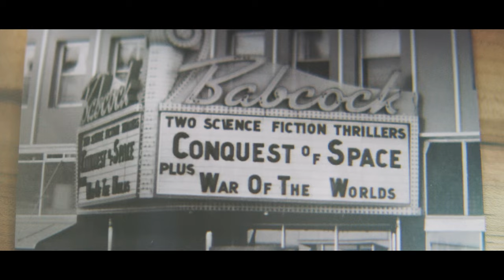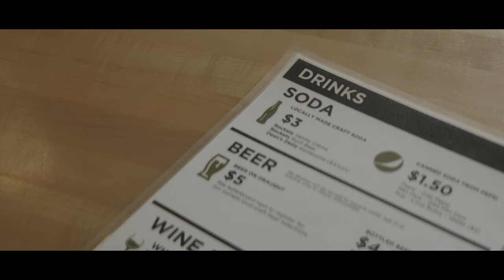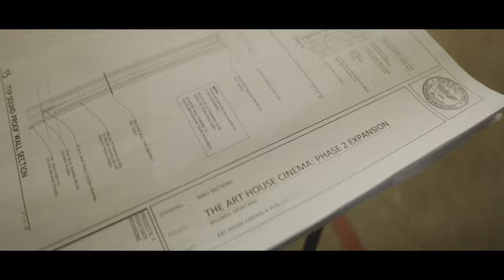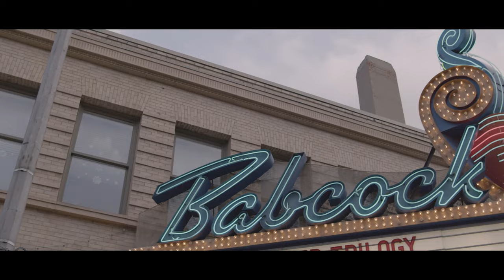Art House Cinema | Under the Big Sky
Art House Cinema & Pub is a non-profit all ages independent movie theater located in the heart of downtown Billings, MT. Art House believes great art stirs great conversations and they strive to provide the best environment and content to encourager that dialogue.

Under The Big Sky® is a storytelling series featuring the interesting people, businesses and stories found across Montana.  All segments and stories are available on our youtube channel

Under the Big Sky is brought to you in part through the generous support of the Greater Montana Foundation. The Greater Montana Foundation encourage communication on issues, trends, and values of importance to present and future generations of Montanans. For more information on the Greater Montana Foundation and their mission

The MTN Network is a subsidiary of E.W. Scripps and includes: KRTV (Great Falls), KXLH (Helena), KTVQ (Billings), KXLF (Butte), KBZK (Bozeman), KPAX (Missoula), KAJ (Kalispell), KTVH (Great Falls/Helena)